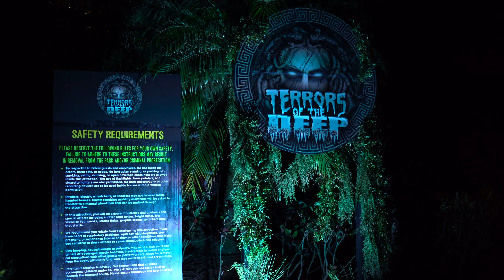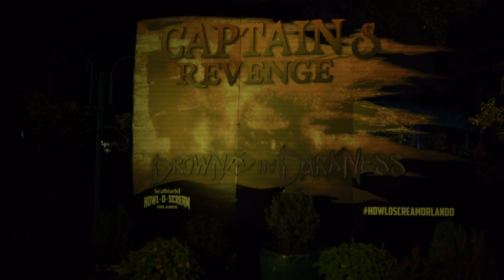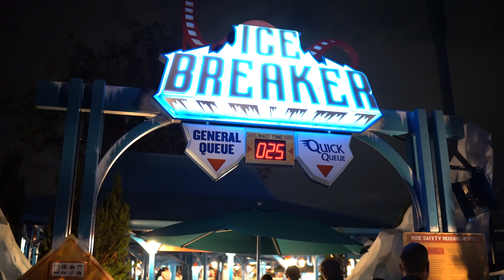SeaWorld Orlando Howl-O-Scream Honest Review | Should You Do It?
Hey everyone! This is Brian and Aubrie. A husband and wife from outside of the Orlando, Florida area.

The pair have been inseparable from the moments they met. After meeting in Choir at Belmont University,  the dynamic duo went on tour to the Baltic Countries of Latvia and Estonia. There, the couple found their love for travel and each other. Aubrie, a French Language Major, has always found the beauty in different cultures. After graduation, Brian and Aubrie embarked on a 40 day backpack adventure across Europe. The journey started in London and ended in Paris, where Brian popped the question in front of the Eiffle Tour.

Brian is a Public School Teacher, an Amateur Photographer, and a Musician.

We are starting this channel to document our many adventures together ❤️ This channel may also inspire other Public School Teachers to travel and discover tips on travel hacking.